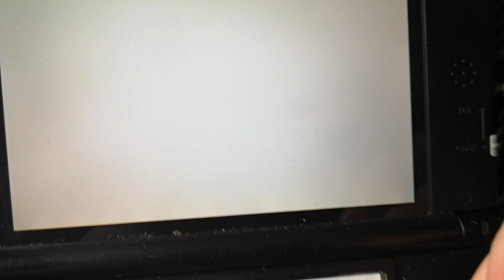Heavens first walk! | N+C